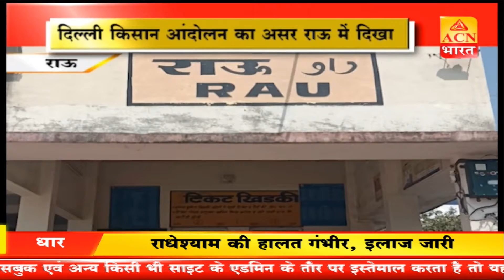Daily Updates - रीवा, जबलपुर, इंदौर, राऊ, आष्ठा, खरगोन, सिहोर, सतना और इंदौर।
BREAKING NEWS